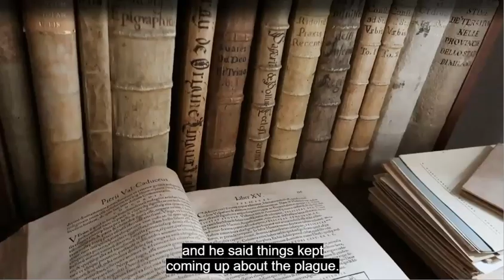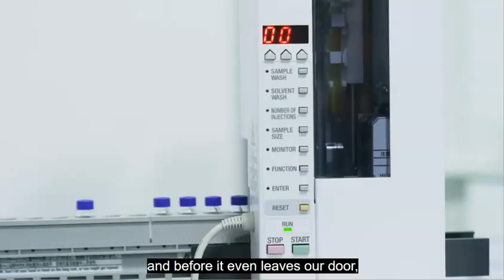Thieves Rebrand 2024